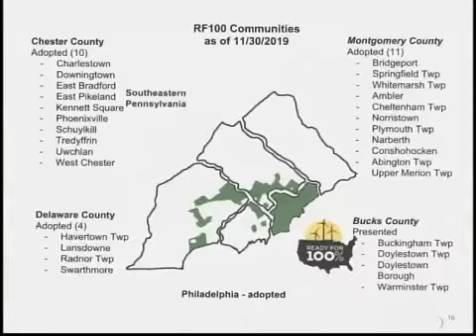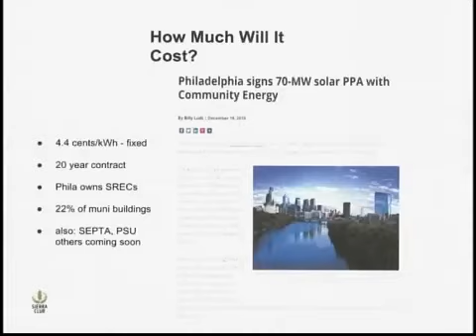Getting to 100% Clean Energy in Southeastern PA Part 2 02-11-20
Bill Vitale discusses getting to 100% clean energy in Southeastern PA with Jim Wylie from the Sierra Club, Southeastern PA Group, and Bill Sabey, Sierra Club Ready for 100 Mongomery County Lead. (Part 2 of 2)